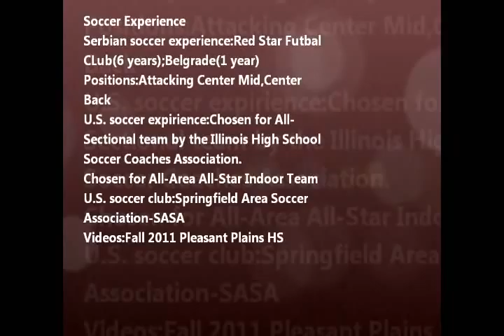Filip Pavisic High School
High School soccer highlight/showcase video